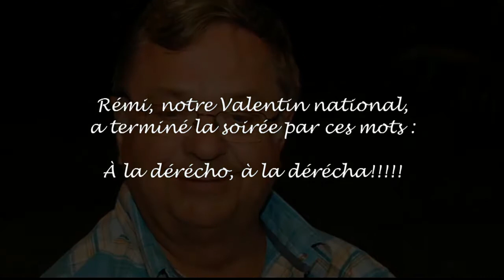La St -Valentin au Costa Rica...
Un souper entre amis, et l'occasion de fêter l'anniversaire de Rémi.